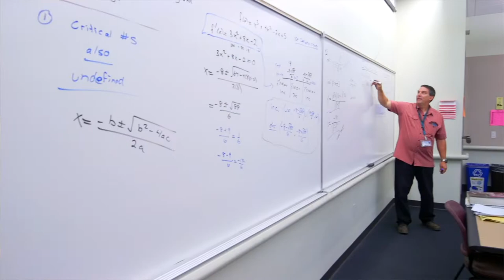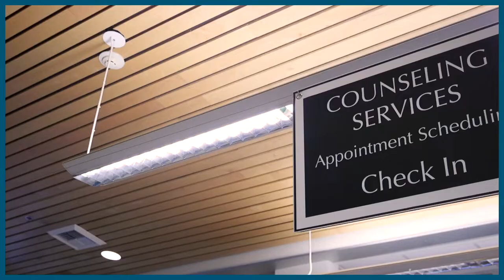Welcome to Folsom Lake College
Learn about Folsom Lake college, view our facilities and find more information about admissions.